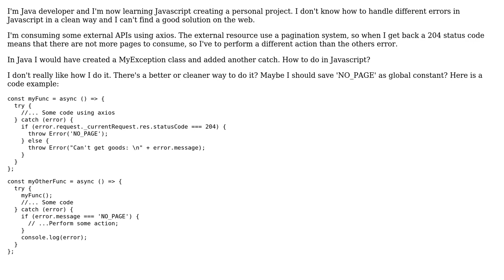Software Engineering: Clean way to handle different exceptions in Javascript?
With thanks & praise to God, and with thanks to the many people who have made this project possible! You are responsible for your own actions.